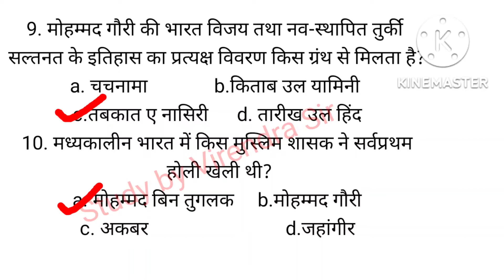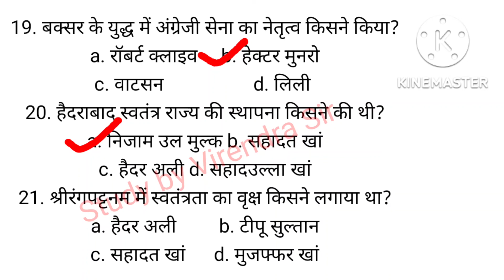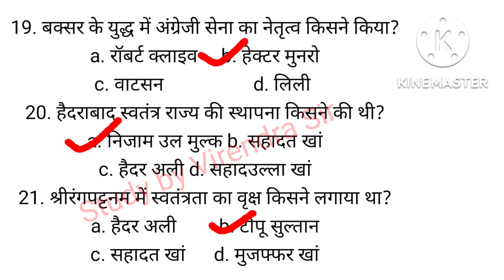सिविल सेवा परीक्षाओं/ टी.जी.टी/पी.जी.टी./यू.जी.सी. नेट/यू.पी.एच.ई.एस.सी. से संबंधित इतिहास के प्रश्न